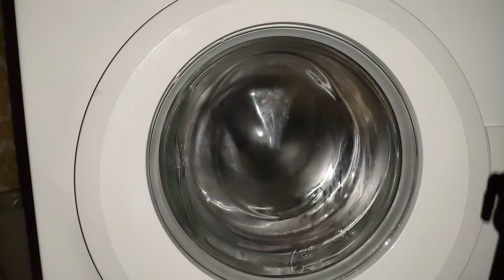Gorenje SensoCare Extremely Unbalanced 1100RPM Final Spin (Nearly Destroys Glass)